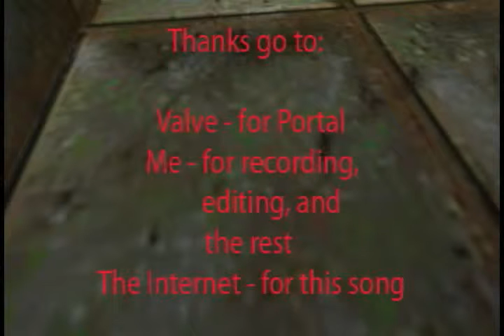Still Alive Montage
This is something I did at the end of the 08-09 school year.  It's basically my own little tribute to Portal.